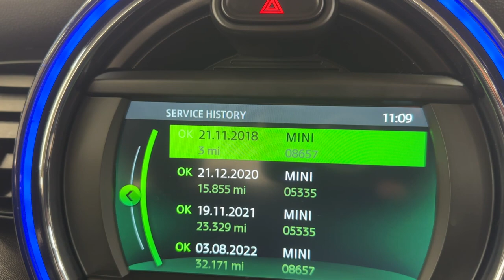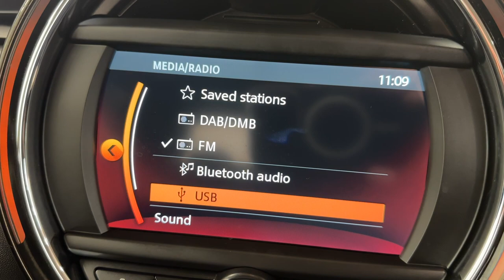Country Car Barford Warwickshire Mini Convertible